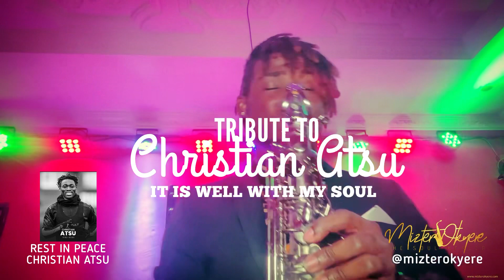Tribute to Christian Atsu (it is well with my soul)